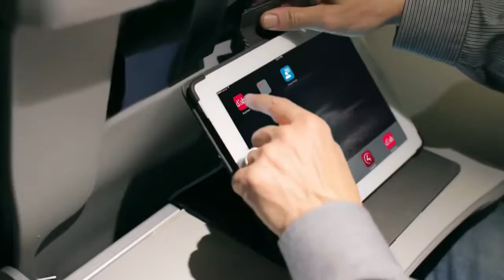Get the best deals for DISH TV service in Mitch, LA